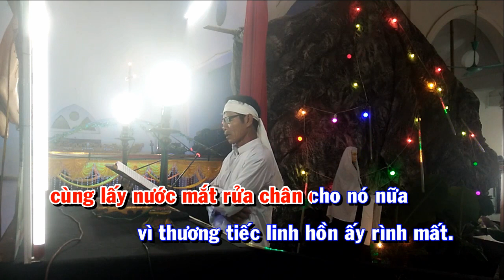Thứ Nhất Thì Ngắm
Thương ôi! Con Đức Chúa Trời ra đời, chịu trăm nghìn sự thương khó vì tội thiên hạ.

Khi Đức Chúa Giêsu đã đến ngày dọn chịu nạn, mà chuộc tội cho thiên hạ, thì có thằng Giuđa là đầy tớ, Đức Chúa Giêsu đã nuôi nó nhiều năm, dạy dỗ những sự hiền lành; mà quỷ giục lòng nó bán Đức Chúa Giêsu cho quân Giudêu ba mươi đồng bạc.

Vậy Đức Chúa Giêsu thương thiên hạ, toan liều mình chịu chết, thì giã Đức Mẹ mà đi thành Giêrusalem, là kẻ chợ nước Giudêu.

Song le trước chịu nạn, thì đêm ấy Đức Chúa Giêsu lấy nước mà quỳ xuống rửa chân cho các đầy tớ cả, cùng rửa chân thằng Giuđa vuối, chẳng những nước không, cùng lấy nước mắt rửa chân cho nó nữa, vì thương tiếc linh hồn ấy rình mất.

Đoạn Đức Chúa Giêsu truyền Phép Thánh Thể cho thiên hạ: là Phép Mình Thánh, nuôi lấy linh hồn loài người ta cho đến hết đời.

Khi ngắm bấy nhiêu sự, thì nguyện một kinh Lạy Cha, một kinh Kính Mừng; đội ơn Đức Chúa Giêsu đã truyền Phép Thịt Máu mình cho chúng con.

Lại xin xuống sức giữ đạo cho giọn, chớ bắt chước thằng Giuđa bán Đức Chúa Giêsu làm vậy. Amen.

Xem thêm các video Lược Sử Giáo Phận, Đền Thánh, Giáo Xứ khác:

💚 💚 💚  Xin chân thành cảm ơn Quý Vị 💚 💚 💚